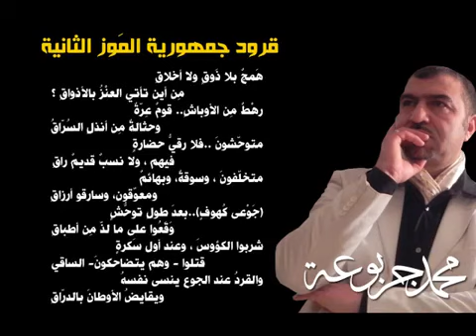‏قرودجمهورية الموز الثانية ‏ ‏قصيدة لمحمد جربوعة